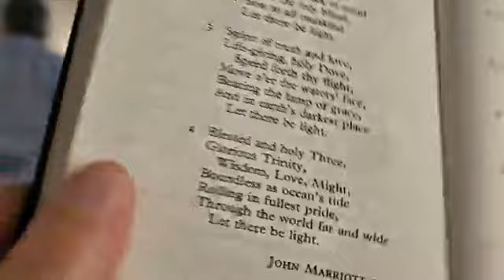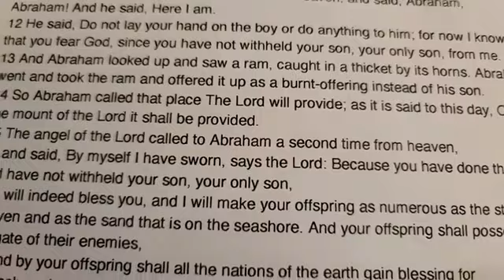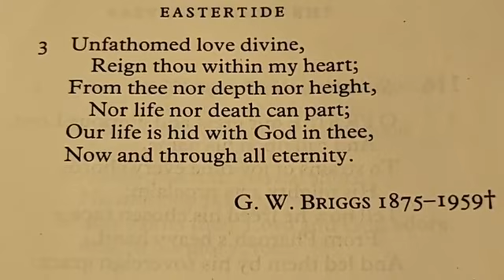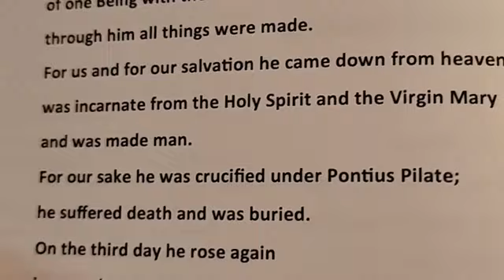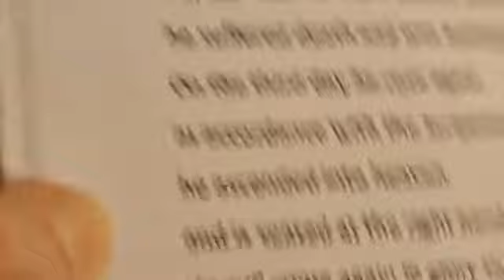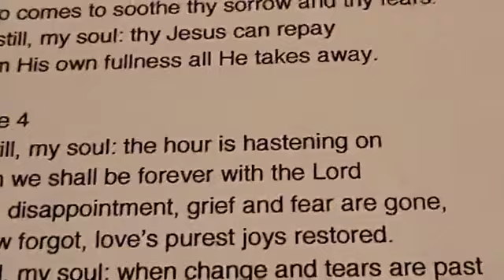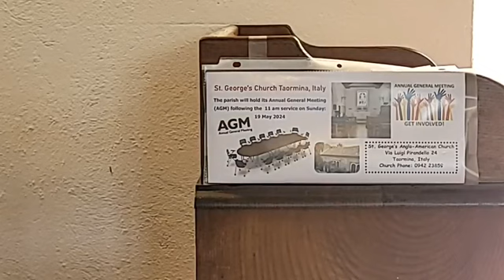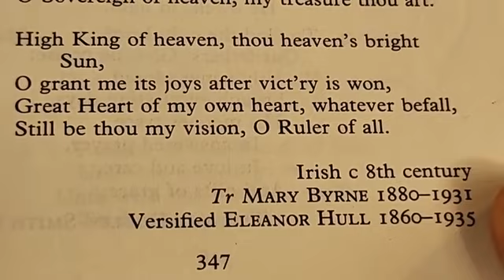2024: April 28th St. George's Church Service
Revd. Martin Burrell,
Locum Chaplain April